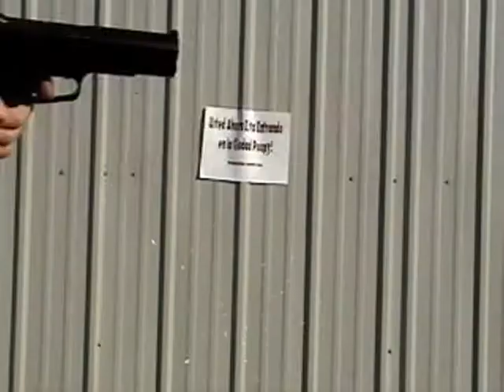Agent 147 Commercial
I've uploaded this so i can show someone else what the old version of the series was like. I plan on remaking it, much better than this.

This was filmed and created in January and February 2005, so ignore the crappiness.